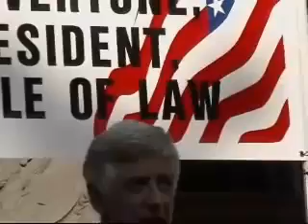Rocky Anderson May 28,2008 Pt 2.mp4